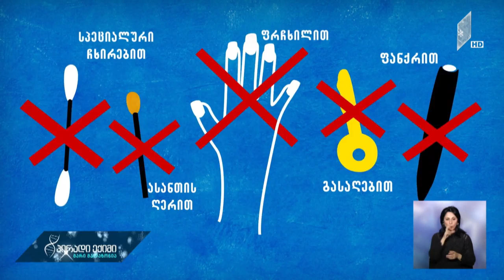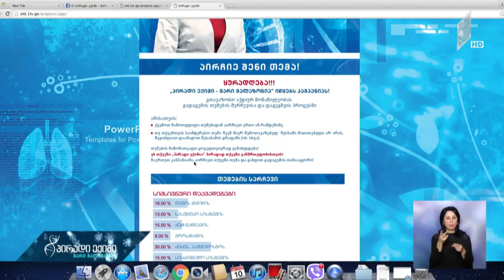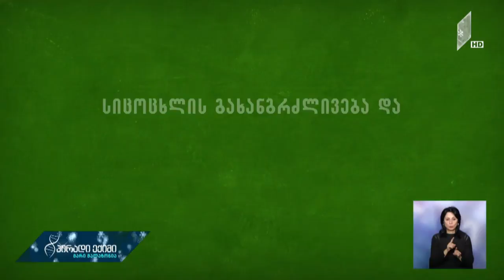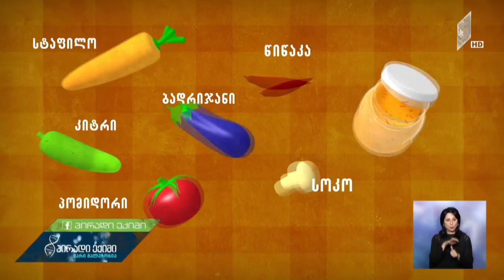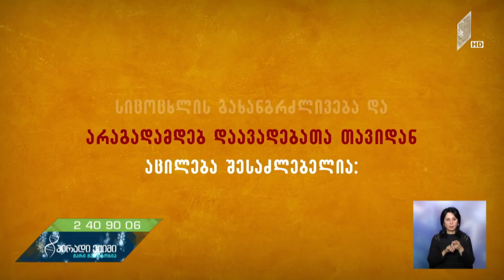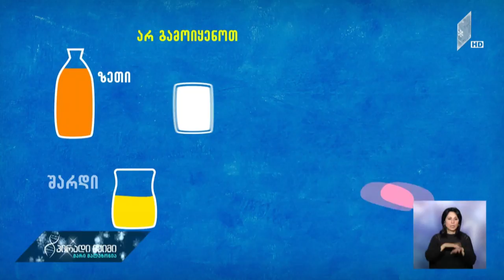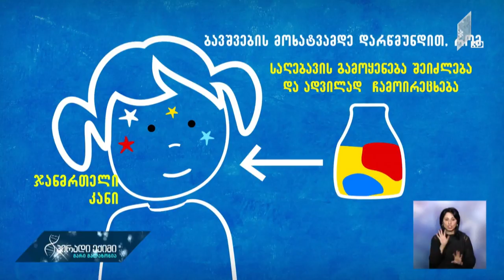"პირადი ექიმი - მარი მალაზონია" - მოუსვენარი ფეხები და ძილის დარღვევა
სტუმარი: ნათია ოკუჯავა - ნევროლოგი, თსსუ-ის პროფესორი.